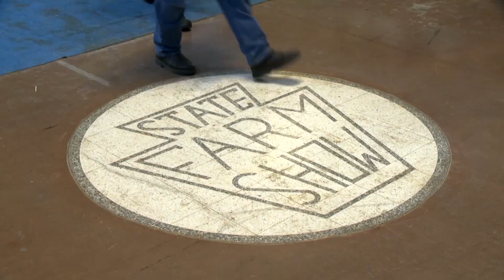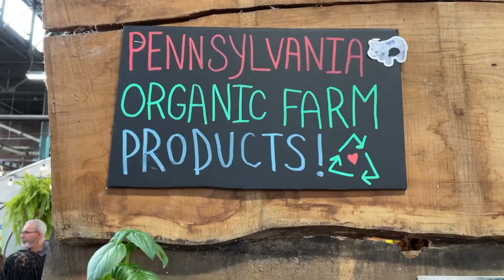Borowski Visits Pa. Farm Show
Pa. state Rep. Lisa Borowski visited the 2024 Pa. Farm Show to talk agriculture, animals, food, and of course milkshakes. Borowski encourages everyone to visit the Farm Show for a unique experience and to better understand all aspects of our state's number one industry.

More at RepBorowski.com